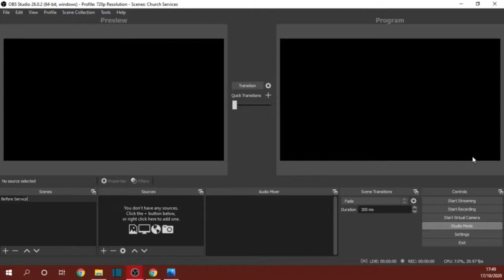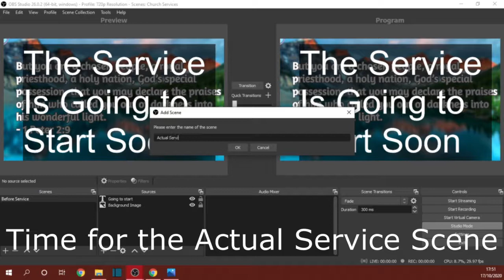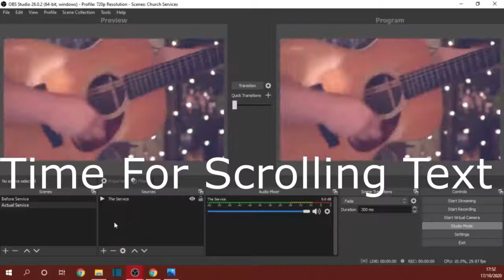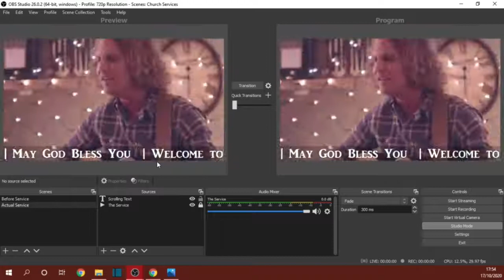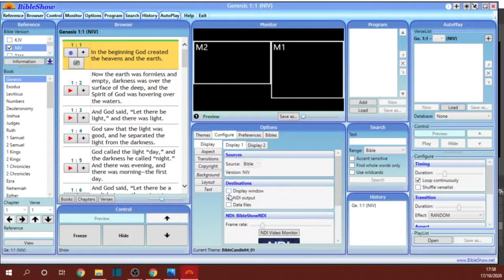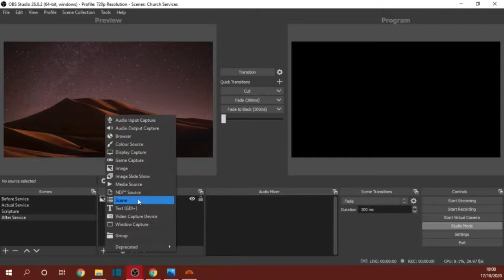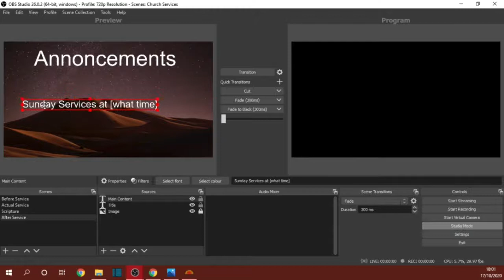Use OBS Studio to Level up your Live Streams!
In this video, I show you how to setup OBS for live streaming your church services.

Timestamps
0:00 - Overview
0:07 - Before Service Scene
1:42 - Actual Service Scene
4:35 - How to Display Scripture
5:13 - After Service Scene
6:50 - Outro